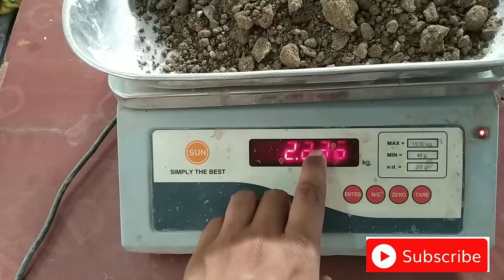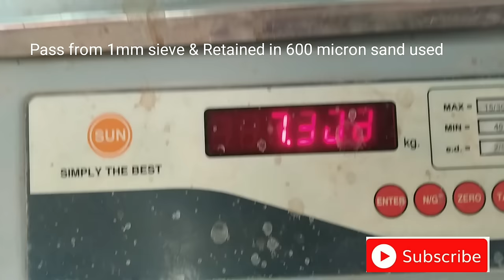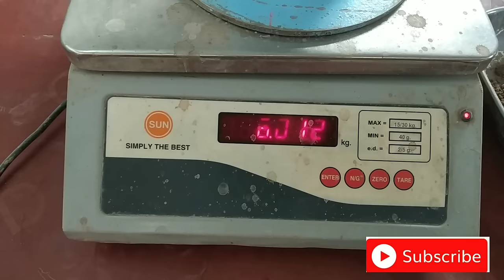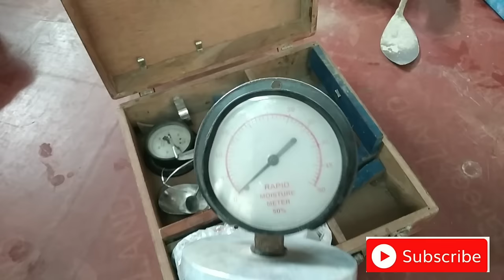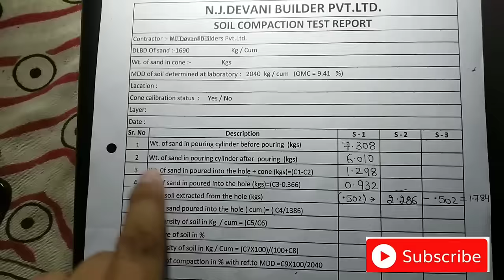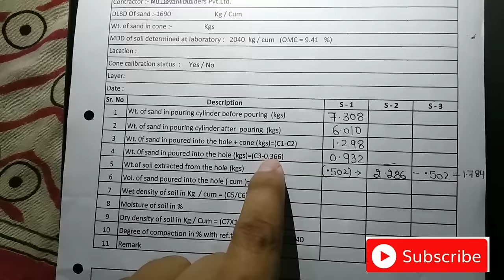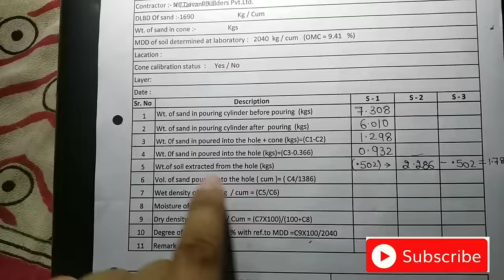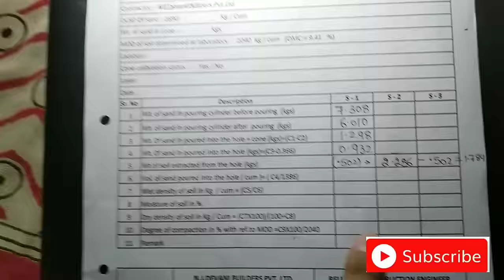Soil Compaction Test | Sand Replacement method | LIVE